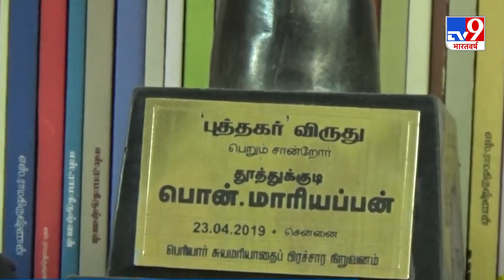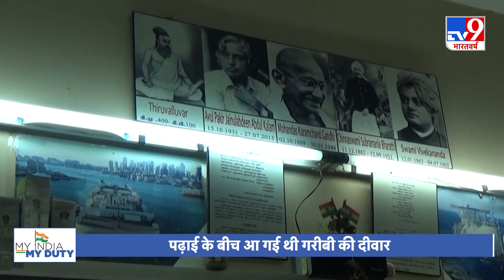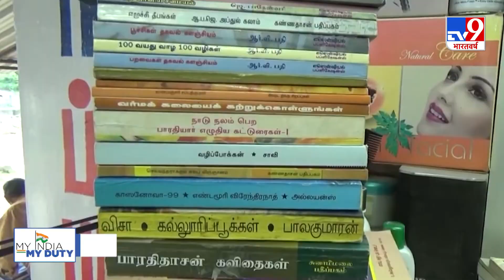Tamil Nadu के एक Hair Dresser पी. पोनमरियाप्पन का अनोखा पहल, सैलून में ही बना डाली लाइब्रेरी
तमिलनाडु (Tamil nadu) के तूतीकोरिन के एक हेयरड्रेसर (Hair Dresser) पी पोनमरियाप्पन को, बचपन से ही पढाई में बहुत रुचि थी लेकिन उनकी पढ़ाई के बीच गरीबी आड़े आ गई और वो पढ़ाई नहीं कर पाए. सो पढ़ने की आदत को उन्होंने अपने सैलून (Salon) को लाइब्रेरी (Library) में तब्दील कर के पूरा किया. दरअसल पी पोनमरियाप्पन ने स्कूल छोड़ने के बाद सलून कारोबार शुरु किया साथ ही अपने शौक को जिंदा रखने के लिए किताबें (Book) रखनी भी शुरू कर दीं.उनके सलून में 850 से ज्यादा किताबों का कलेक्शन है.

Credit: MyIndiaMyDuty​​​​ | kunal/Producer | Shweta /Editor | TV9D​​​​